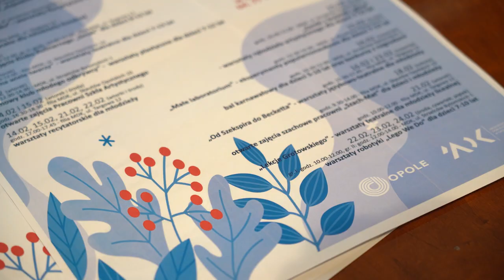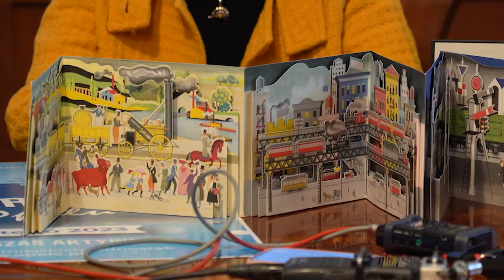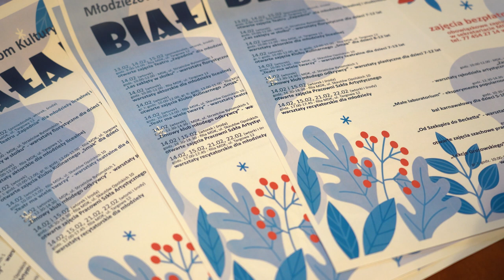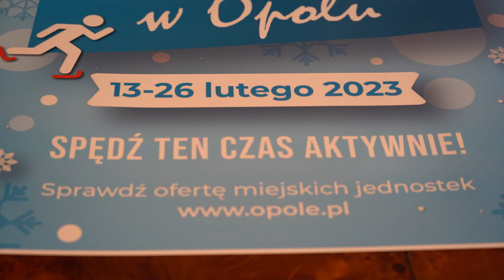Ferie w Opolu będą aktywne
Ferie zimowe już za chwilę! Miasto Opole  przygotowało bardzo bogatą ofertę dla dzieci na ten czas. Co ważne, w tym roku jest dużo więcej miejsc na półkolonie w Młodzieżowym Domu Kultury w Opolu. Część zajęć jest bezpłatnych a zapisy na nie już trwają .